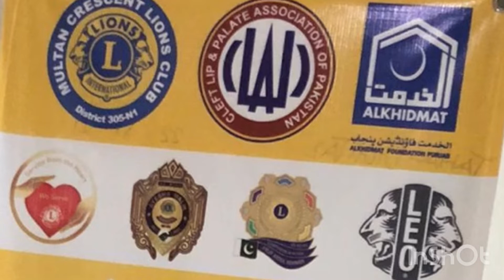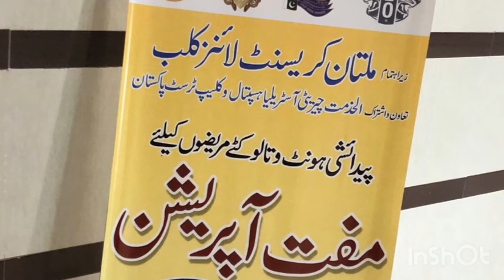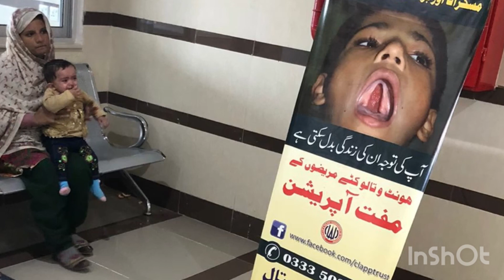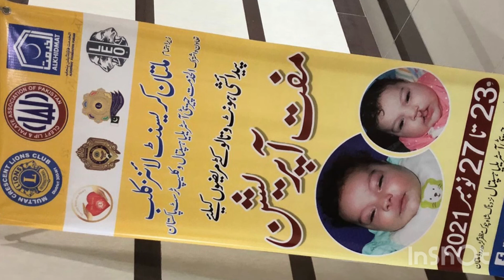Share my video